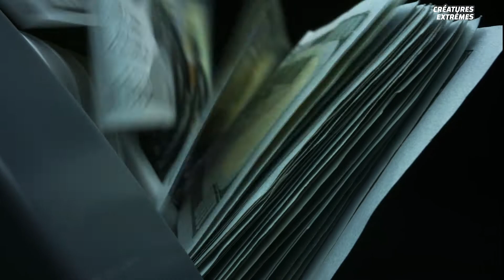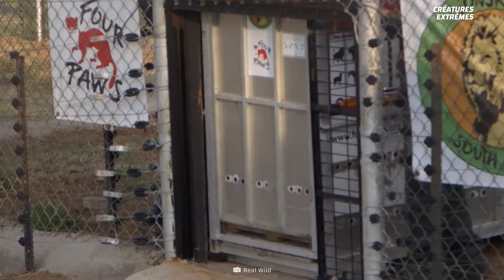Les animaux face à la guerre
Depuis plusieurs mois la guerre qui oppose la Russie à l'Ukraine fait rage aux portes de l'Europe. Au-delà des drames humains qui sejouent de toutes parts, le sort des animaux est lui aussi dramatique. Entre animaux domestiques ou en captivité, tous ces animaux ne doivent pas être les grands oubliés de ce conflit et par chance, de nombreuses personnes et structures se mobilisent pour eux.

Une série produite par les créateurs de la célèbre émission “What If”.

Partout, tout le temps, elles sont là… Au cœur des forêts, dans les marais, au fond des grottes, des océans ou bien encore sous terre comme dans le ciel, elles grouillent, elles grignotent, elles attaquent, elles crient, elles rampent, elles dévorent, elles bavent. Les “Créatures Extrêmes” font enfin leur arrivée sur Youtube. Au plus proche de chez vous ou bien encore dans les recoins les plus isolés du monde, venez apprendre à connaître les espèces les plus étranges et découvrir leurs capacités hors normes.